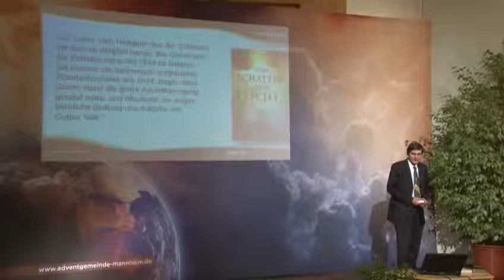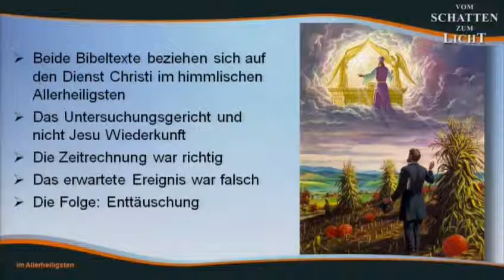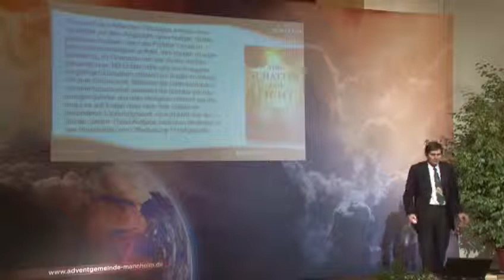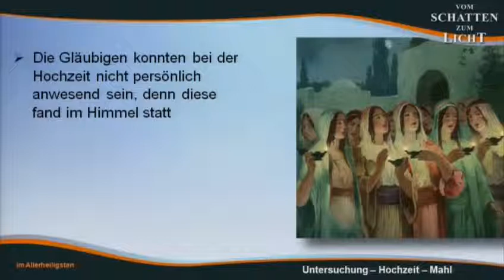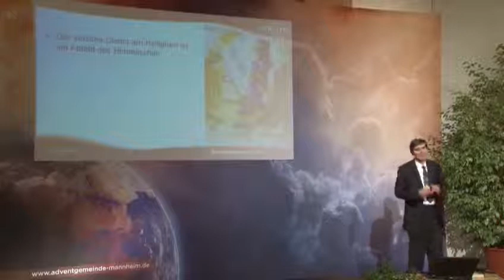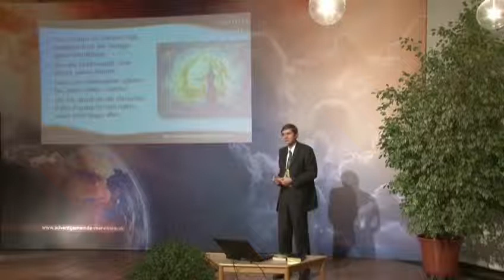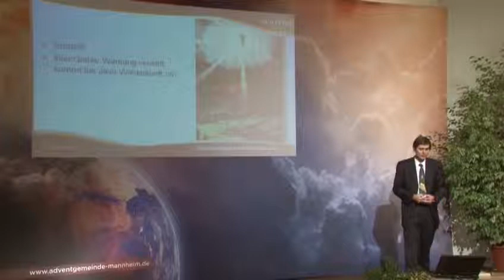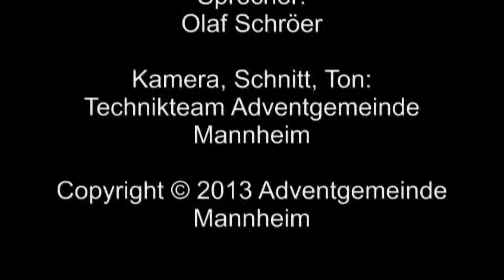Olaf Schröer (24) Im Allerheiligsten